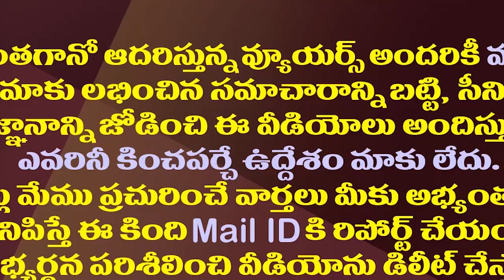కర్నూలుకు హైకోర్టు తరలింపుపై కేంద్రం క్లారిటీ| Centre Once Again Clarified On AP High Court Shifting